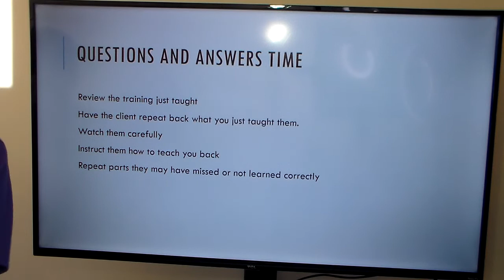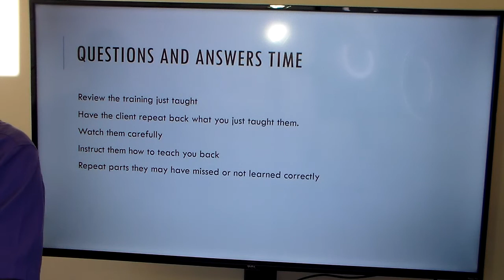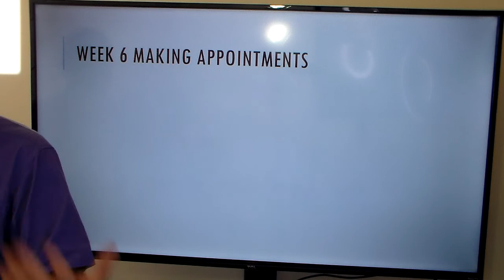Mentoring for mentors Week5Questions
invitations, advertising, promoting, scott werner, mentoring for mentors, being a better mentor, ascension, St Germaine questions